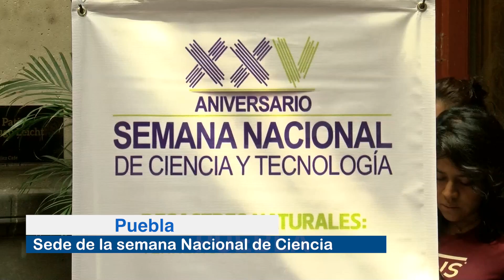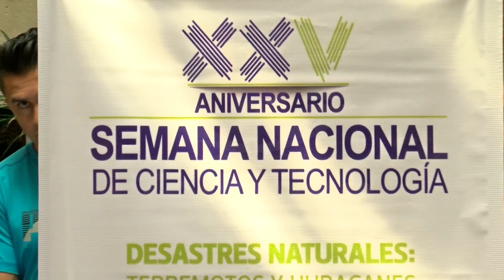Puebla, sede de la semana Nacional de Ciencia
Del 17 al 21 de septiembre con conferencias y talleres sobre desastres naturales.